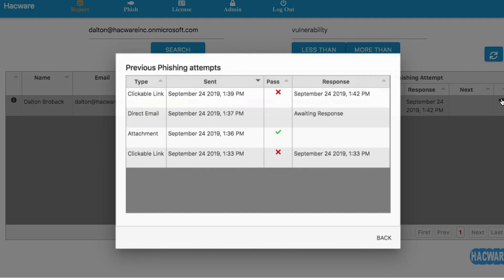Hacware email hacking protection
Hacware is a cybersecurituy SaaS product that leverages intelligence to protect employees against email hacking.